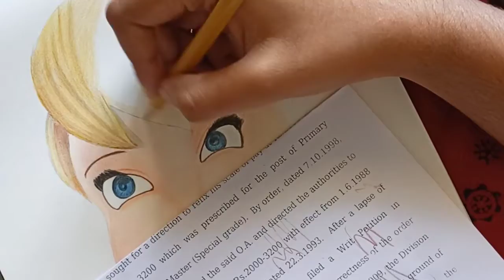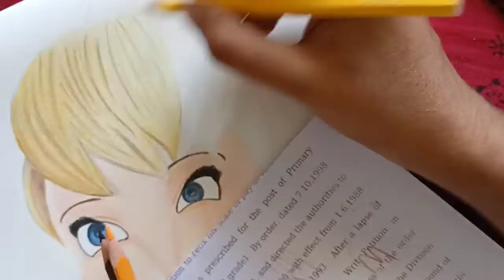Tinkerbell - speed drawing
Drawing realistic Tinkerbell.

materials used:
|| Drawing book A4 size.
|| faber castel color pencil.

DM for customized art works.